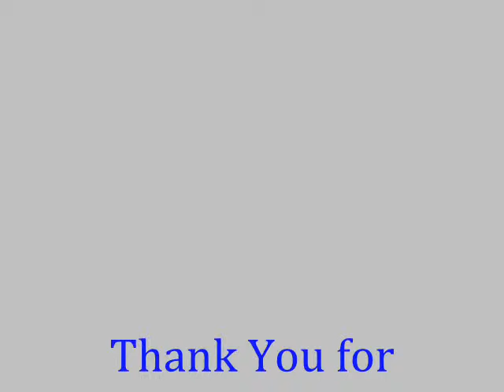Canoga Park Cement Stain call Shafran 818 485 2655